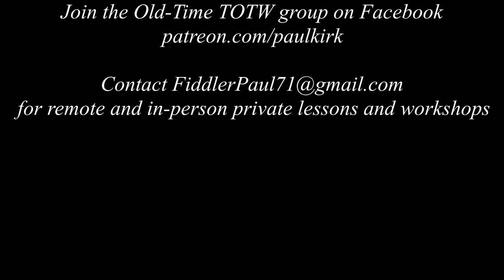Old-Time TOTW #254: Hogs and Sheep Going to the Pasture (Burl Hammons) 5/7/23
Old-time TOTW #254 is Hogs and Sheep Going to the Pasture from the playing of Burl Hammons (25 Jan 1908-2 Jan 1993) of Pocahontas Co., WV. His obituary lists his date of birth as 8 February 1907. He was the son of Paris Anderson Hammons (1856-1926) and Charlotte Margaret "Lottie" Roberts (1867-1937). Burl married Rosa Hamrick (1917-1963) on 5 December 1938. Many of his ancestors on the Hammons side came from Baden, Germany and were settled in America by the early 18th century. (source for above: Ancestry)

The Hammons family is well known for traditional music in West Virginia. Burl and his brother Sherman both learned to play fiddle by sneaking their father's fiddle when he was not around. This seems to be a common theme among the older folk musicians, and it makes me wonder why the fiddle was not openly shown and taught to the children. Perhaps that was due to the negative association with the fiddle and the devil, especially among more religious people. But, Paris' brother Edden (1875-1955) and Uncle Peter (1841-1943) both played the fiddle as well.

Burl traveled quite a bit to enter fiddle contests. He was recorded in the 1940’s by West Virginia University professor Louis Chappell. The recordings remained unpublished until West Virginia University Press released them on LPs in 1984 and on two CDs in 1999 and 2000. Hammons was recorded by the Library of Congress playing and singing with his sister Maggie and brother Sherman. (source: obituary)

The Hammons family became well known to folk musicians through Dwight Diller, a native of Pocahontas County. In 1969, he returned from West Virginia University and located several outstanding musicians, including the Hammons family. Dwight recorded their music, singing, and stories, which portrayed a world that was different from what most people knew. This was at a time that the "folk revival" was quite popular. Beginning about three decades earlier, tune collectors traveled about the United States, often in remote areas, to document folk music and arts for the Library of Congress. And about a decade before that, scouts for record companies went about to find musicians to bring into their studios to record what was then called "Hillbilly music." The reasons for seeking out folk musicians in the 1920s and late 1930s and onward were quite different, but the result was much the same: it caused a greater awareness and interest in mountain music, or old-time music (as it would yet, even later, be commonly known). It would not be until many decades later that proper credit--or any credit whatsoever--was rightfully given to Black and indigenous persons for their contributions to the art; in fact, we are still discussing and discovering these things now.

Joining me are friends Melanie Galizio on fiddle (Olmsted Falls, OH), Stephen Rapp on banjo (Kent, OH), and Michael Seiser on guitar (Cleveland, OH).

Melanie is working with me as an apprentice with the Ohio Arts Council Traditional Arts Apprenticeship Program.